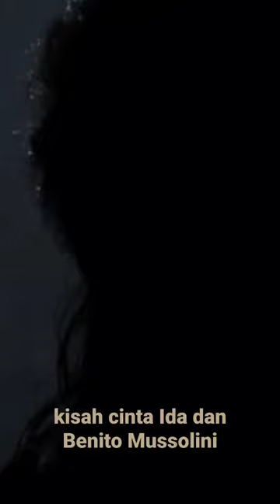Kisah Cinta Benito Mussolini dan Ida Dalser. lanjut TONTON full nya di Mkompilasi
cinta Ida Dalser dan Benito Mussolini